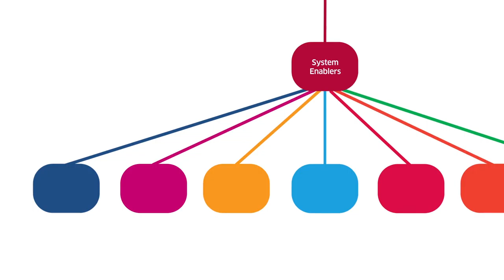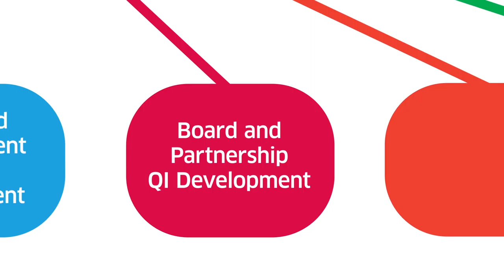ihub Function Short